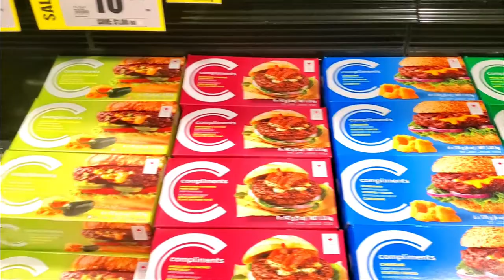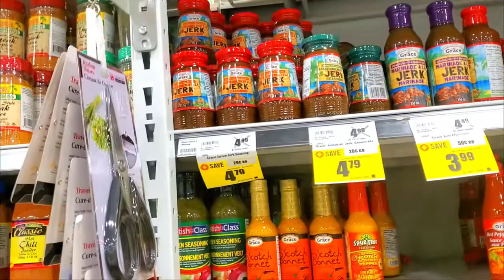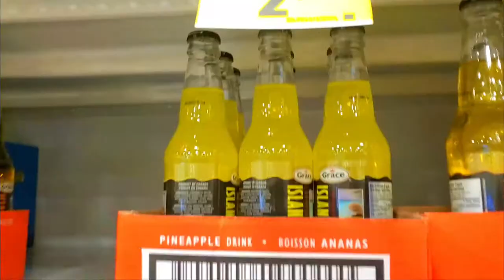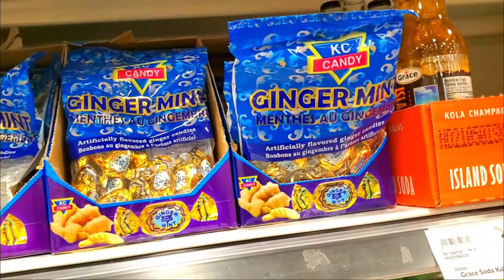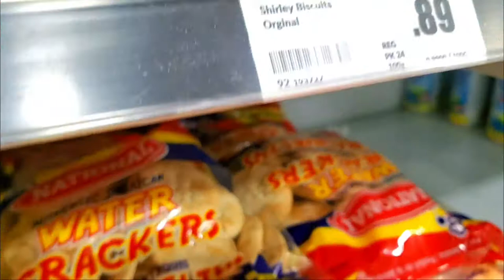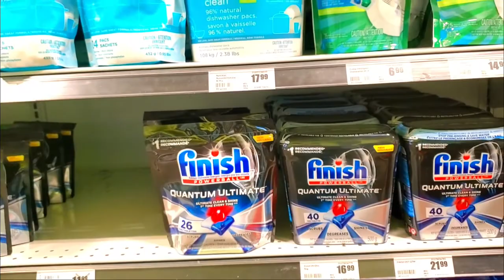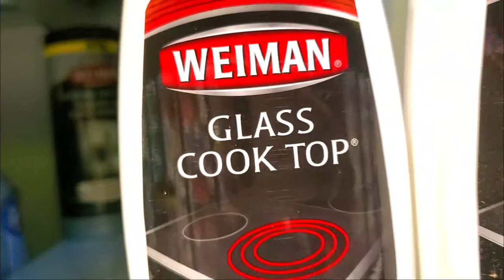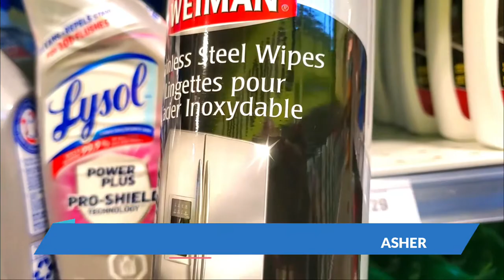QUICK GROCERY RUN| WE HAD TO BRING A BOX| THE BARRETT CLAN